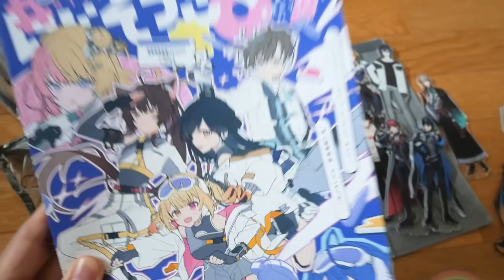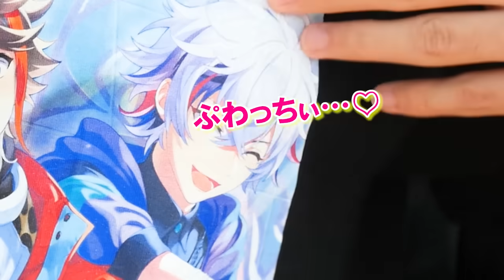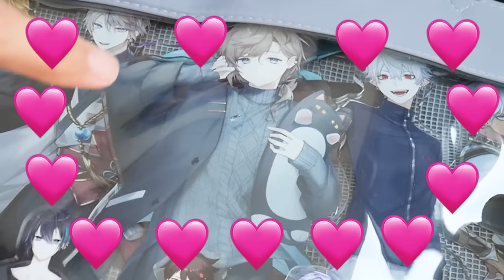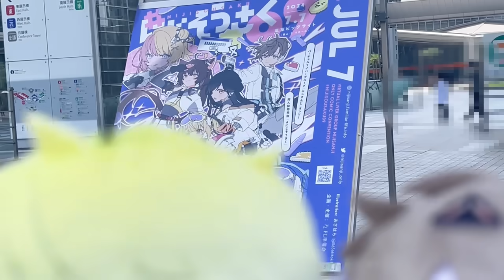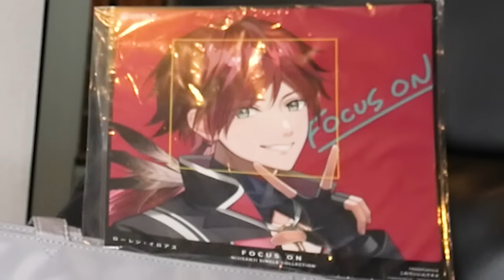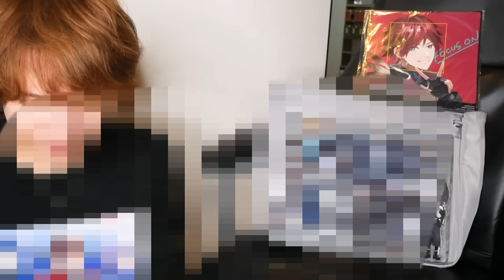【腐男子オタ活Vlog】B5の薄い本買ってる時がいちばん楽しいから♡【にじさんじ｜にじそうさく初参戦】